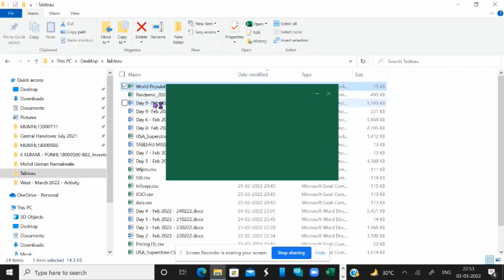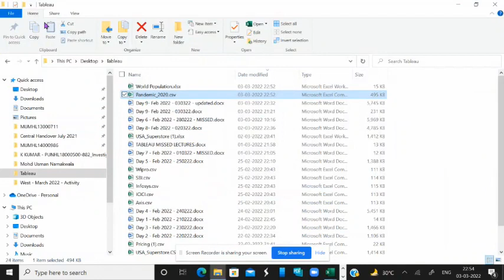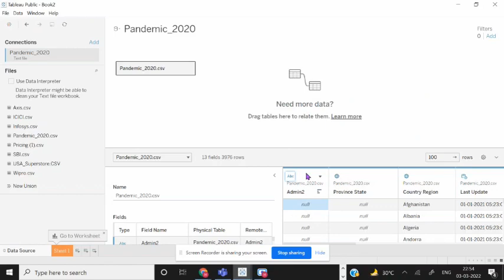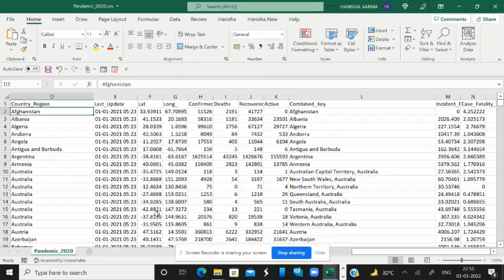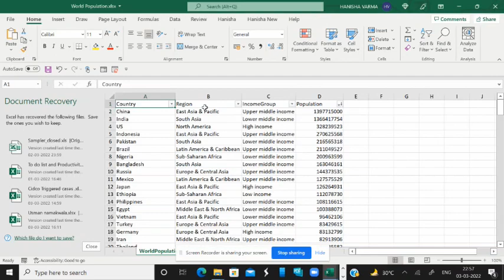Tableau day 6 - Merge excel and CSV file and present data in chart Region wise comparison in tableau